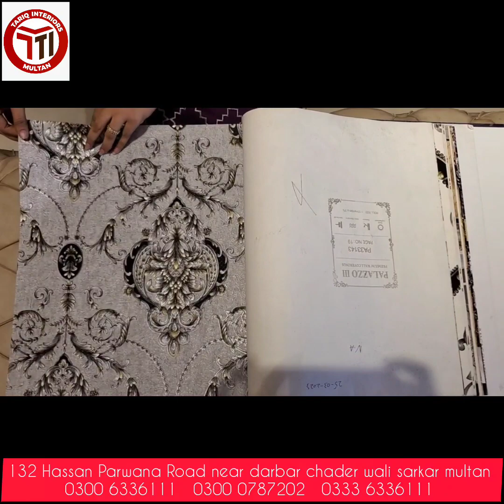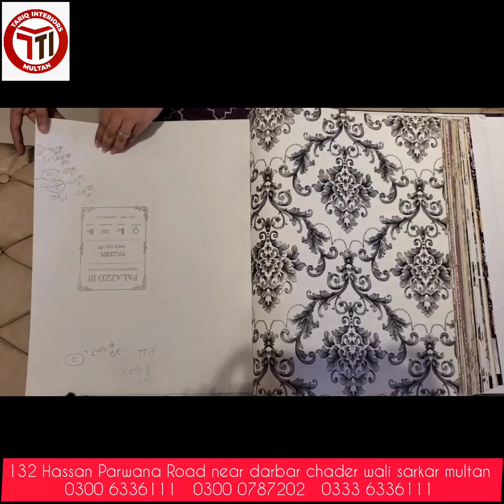Latest Metallic Wallpaper Range By Tariq Interiors Multan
Tariq interiors multan
Latest Metalic wallpaper range by tariq interiors multan
latest metallic wallpaper range
style and personality to any room. Here are a few tips for using wallpapers to decorate your home:

Choose the Right Room: Decide which room you want to decorate with wallpapers. Bedrooms, living rooms, dining areas, and home offices are popular choices.

Select a Theme or Style: Determine the overall theme or style you want to achieve. Whether it's modern, vintage, floral, geometric, or textured, there are countless options available.

Consider the Size of the Room: Wallpapers can visually alter the perception of space. In smaller rooms, opt for lighter colors and smaller patterns to create an illusion of openness. In larger rooms, bolder designs and darker colors can make the space feel cozier.

Focus Wall or Full Coverage: Decide whether you want to cover all the walls or create a focal point with an accent wall. A single wall with a bold or textured wallpaper can create a striking visual impact.

Coordinate with Existing Decor: Consider your existing furniture, flooring, and overall color scheme when selecting wallpapers. Ensure they complement or enhance the overall aesthetic of the room.

Experiment with Patterns and Textures: Wallpapers come in a variety of patterns, textures, and finishes. Explore different options to add depth and visual interest to your space.

Balance with Solid Colors: If you choose a busy or vibrant wallpaper, balance it out with solid-colored furniture, curtains, or other decor items to prevent the room from appearing too overwhelming.

Install Professionally: Unless you have experience, it's best to hire a professional to install the wallpapers. They can ensure a smooth and seamless application, avoiding any bubbles or misalignments.

Consider Practicality: If you're using wallpapers in areas prone to moisture, such as kitchens or bathrooms, opt for vinyl or washable wallpapers that are easy to clean and maintain.

Don't Forget the Ceiling: You can also use wallpapers on the ceiling to add an unexpected element to a room. Consider using a subtle pattern or a metallic finish to create a unique look.

Remember to explore different wallpaper samples or consult with an interior designer to find the perfect wallpapers that align with your personal style and home decor goals.
latest wallpapers
metalic wallpapers
pvc wall panels bed room design
Tariq Interiors Multan
Motive style wallpapers
No feed wranted
We have Instagram page [ Tariq Interiors Multan ]
Facebook [ Tariq Interiors Multan ]
TikTok [ Tariq Interiors Multan ]
For More Details Please Contact on WhatsApp
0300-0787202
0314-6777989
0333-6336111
Showroom Address
132 Hassan Parvana colony ,Near Darbar Chadar Wali Sarkar Multan.